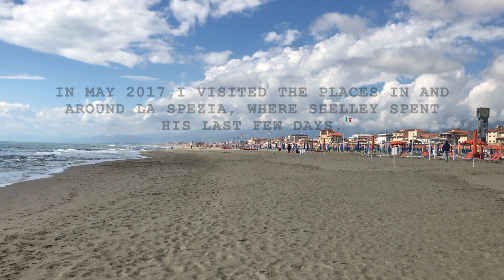Shelley's Last Days: The Beach at Viareggio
On 8 July 1822 Percy Bysshe Shelley died at sea off the Italian coast in the Ligurian Sea. Days later his badly decomposed corpse washed ashore on the beach a mile or so north of Viareggio. The body was discovered and buried by the local militia. Much later Shelley was exhumed and cremated under the supervison of his acquaintance, Edward Trelawney.